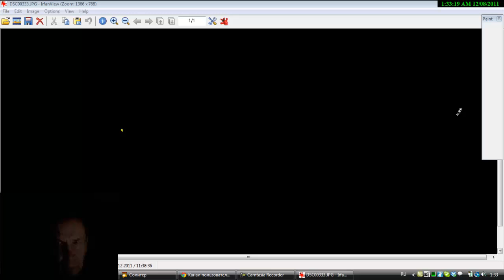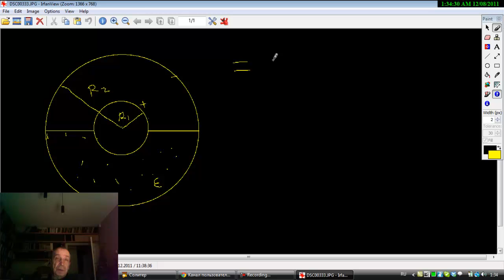Конденсатор с частичным заполнением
Конденсатор, пространство между пластинами которого частично заполнено диэлектриком